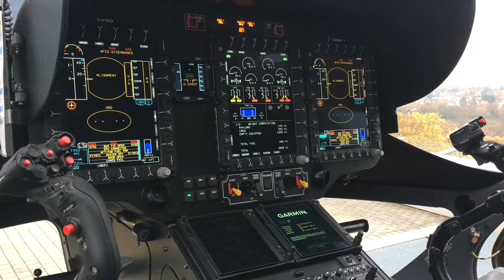EUROCOPTER H145 / EC145-T2 COCKPIT DISPLAY BOOT UP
Model: Eurocopter H145 / EC145 T2

@HeliChrissi RC